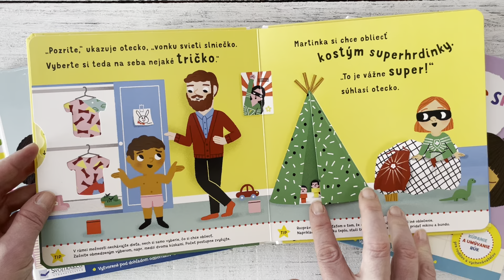Veľký pokrok Viem sa obliekať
Krátky príbeh o Mirkovi a Martinke pomôže deťom s obliekaním a obúvaním. Kniha obsahuje pohyblivé prvky, ale aj odborné rady pre rodičov a vychovávateľov.

Je ráno a Mirka a Martinku čaká zložitá úloha. Musia sa prezliecť z pyžamka. Niečo už zvládnu sami, ale s niečím im predsa ešte len musí pomôcť otecko. Pomocou tejto knihy môžete ukázať deťom, že obliekanie a obúvanie nie je nič zložité. Na každej dvojstrane nájdete užitočnú radu, ako obliekanie uľahčiť a ako pomôcť s výberom vhodného oblečenia či obuvi.